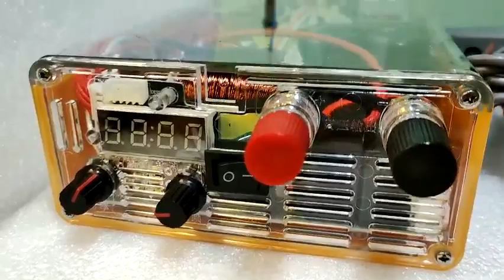SAMUS 1600M 2022 lh 0969449392 zalo